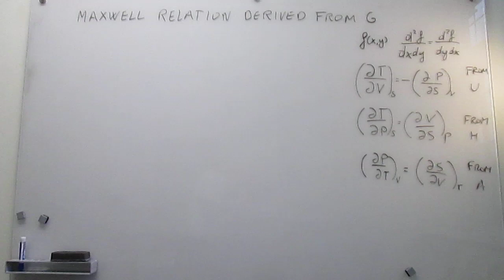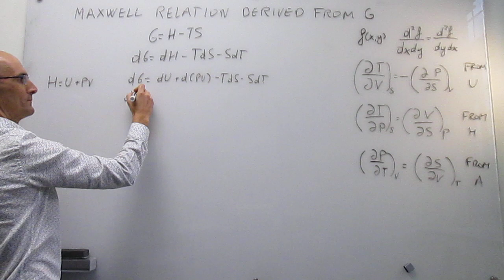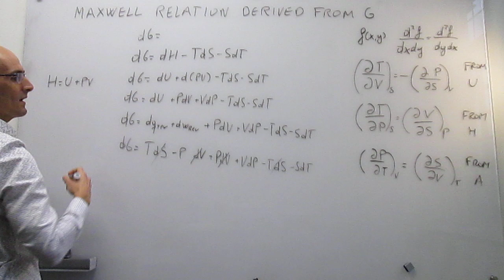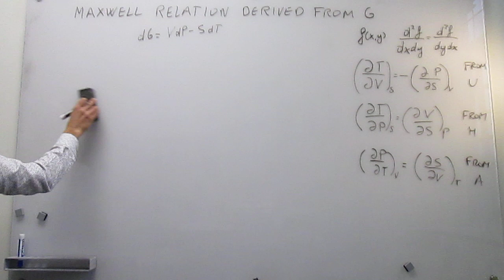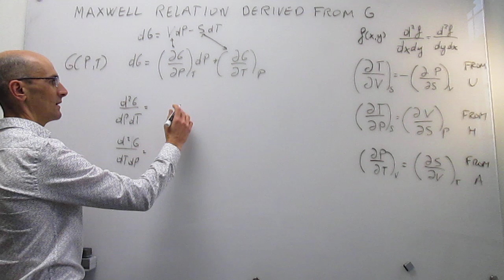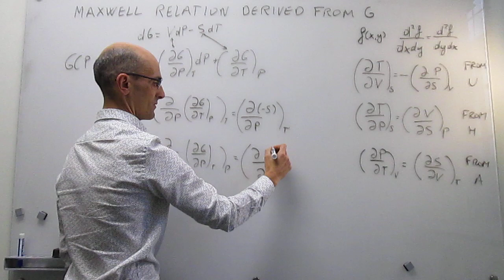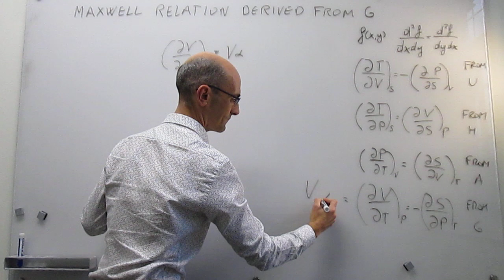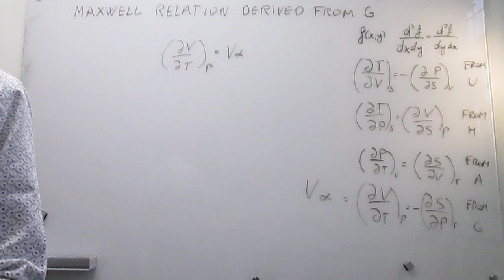Maxwell relation derived from Gibbs Energy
This video derives a Maxwell relation starting from the fundamental equations for the Gibbs energy, dG=VdP-SdT